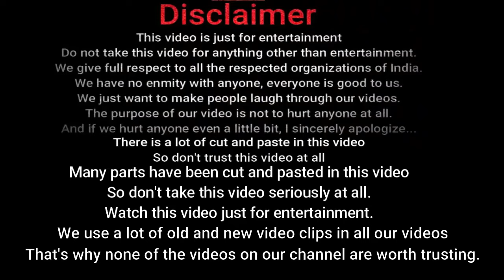Godi media exit Pool / Godi media expose / Godi media rost / Godi media vs Ravish Kumar / ROST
Godi media exit Pool / Godi media expose / Godi media rost / Godi media vs Ravish Kumar / ROST rost godimediaroast godimedia #

This video is made only for entertainment, our purpose is not to hurt anyone, if you still feel hurt, then I apologize from the bottom of my heart.

A lot of cut and paste has been done in this video, please do not trust this video.

If you want us to give credit to the video or remove the video
- The MH india